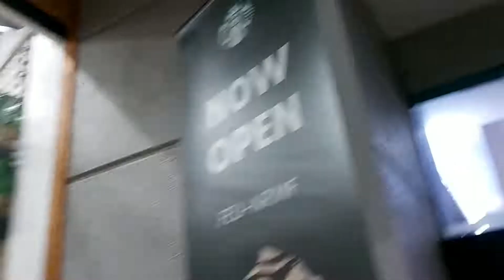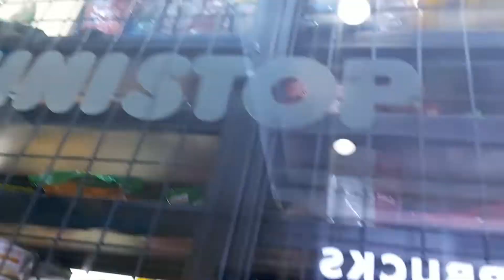STROLLING AROUND AT NIGHT✨🌕🌚